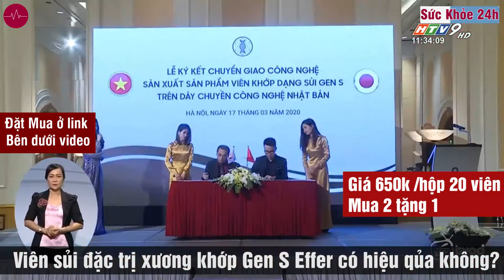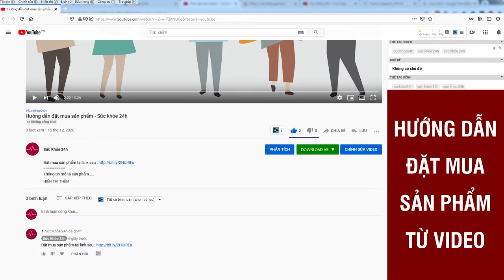Viên Sủi GEN S Giá Bao Nhiêu - Viên sủi đặc trị xương khớp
Gen S Effer là viên khớp đầu tiên trên thị trường được điều chế dạng viên sủi, sản phẩm có chiết xuất từ sụn vi cá mập được sản xuất trên dây chuyền công nghệ Nhật Bản, được Cục vệ sinh an toàn thực phẩm Bộ y tế cấp phép và lưu hành tại Việt Nam.
Tháng 3/2020, Viên khớp dạng sủi Gen S lần đầu tiên được giới thiệu trên thị trường, do công ty CP Công nghệ GOG Việt Nam chịu trách nhiệm phân phối độc quyền.

Viên khớp dạng sủi Gen S là sự kết hợp hoàn hảo giữa các dược chất cao cấp và sụn vi cá mập, được sản xuất hoàn toàn theo công nghệ Nhật Bản với sự cố vấn của chuyên gia người Nhật Torigoe Yoshimitsu. Có tác dụng hỗ trợ thông kinh lạc, trừ phong tê thấp, giúp giảm tê bì chân, đau mỏi vai gáy, đau nhức xương khớp, vận động khó khăn. Giúp hỗ trợ giảm nguy cơ thoái hoá, khô khớp và làm giảm triệu chứng viêm khớp, an toàn trong việc sử dụng lâu dài. Theo đánh giá từ các giới chuyên môn và thực tế quá trình sử dụng từ những người bị viêm khớp thì hiện tượng đau nhức hay sưng viêm sẽ giảm sau vài ngày sử dụng. Thành phần có trong Gen S Effer 100% từ thiên nhiên, chưa gây ra bất kỳ phản ứng gây hại nào cho cơ thể.

Với mong muốn đưa đến sản phẩm chất lượng và hiệu quả, viên sủi khớp Gen S được điều chế dạng viên sủi với nhiều hiệu quả cho người sử dụng:

Hỗ trợ giảm các cơn đau nhức

Việc sản xuất viên uống dạng sủi đầu tiên tại Việt Nam giúp hòa tan nhanh trong nước vào dạ dày nên quá trình hấp thu viên sủi nhanh hơn, vì vậy người bệnh sẽ giảm các triệu chứng đau do xương khớp.

Nhanh hấp thu vào máu

Do viên sủi đã hoà tan sẵn, uống với lượng nước nhiều, nên đến dạ dày nhanh. Đặc biệt hấp thu nhanh vào máu, cho tác dụng. Cũng vì vậy mà viên sủi được xem là tăng “sinh khả dụng” (tức làm tăng nhanh độ hấp thu, kể cả tác dụng) của viên sủi. Người ta đã làm thí nghiệm và thấy viên sủi cimetidin trị đau dạ dày khi uống có tác dụng trung hoà axít dịch vị gấp mười lần so với viên cimetidin thông thường.

Phù hợp với nhiều lứa tuổi

Viên sủi được bào chế khá đặc biệt, có thêm chất tạo màu và tạo hương tạo ra sự hấp dẫn và dễ chịu khi uống, đồng thời giúp cơ thể hấp thu nhanh hơn. Dạng bào chế này đặc biệt thích hợp với người khó nuốt như trẻ em, đặc biệt là người cao tuổi (đối tượng chính thường gặp các vấn đề về xương khớp).

Dễ dàng sử dụng mọi lúc mọi nơi

Viên khớp dạng sủi khi thả vào nước sẽ bị hòa tan trong nước tạo thành dạng dung dịch, cung cấp các chất cần thiết cho cơ thể. Sản phẩm có thể mang theo sử dụng mọi lúc mọi nơi.

Theo các chuyên gia, sản phẩm Viên khớp dạng sủi Gen S với 3 ưu thế vượt trội. Thứ nhất, trong 3g viên nén sủi Gen S đã được đưa vào đầy đủ các dưỡng chất cho xương khớp như Glucosamin, collagen, methyl sulfonyl methan và đặc biệt là Chondroitin Sulfat có trong sụn vi cá mập có khả năng tăng tính bền vững cho sợi keo nội bào và mô liên kết, ngăn ngừa thoái hóa tế bào và chống lão hóa.

Thêm vào đó, việc sản xuất dưới dạng viên sủi giúp các dưỡng chất nói trên được hòa tan và hấp thu tối đa, không những tối ưu hóa việc thẩm thấu các hoạt chất vào cơ thể mà còn mang đến tính ứng dụng cao cho người sử dụng, đặc biệt là những người bận rộn. Ngoài ra, sản phẩm này còn đạt tiêu chuẩn cao về quy trình sản xuất trên dây chuyền công nghệ Nhật Bản hiện đại, đạt tiêu chuẩn quốc tế GMP và được Cục vệ sinh an toàn thực phẩm Bộ y tế cấp phép và lưu hành.

Sản phẩm được các bệnh nhân xương khớp tin tưởng lựa chọn bởi tác dụng tuyệt vời trong việc hỗ trợ giảm các triệu chứng viêm khớp cấp và mãn tính, thoái hóa đốt sống, đồng thời hỗ trợ giúp xương khớp chắc khỏe và làm chậm quá trình thoái hóa khớp”.